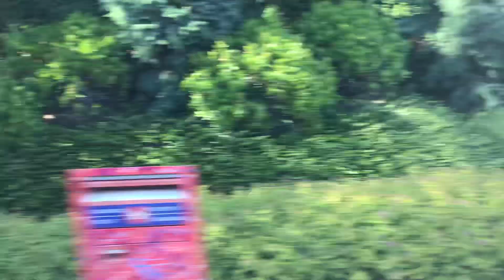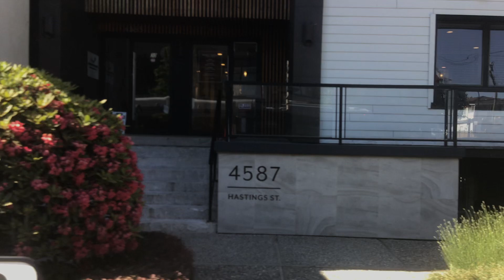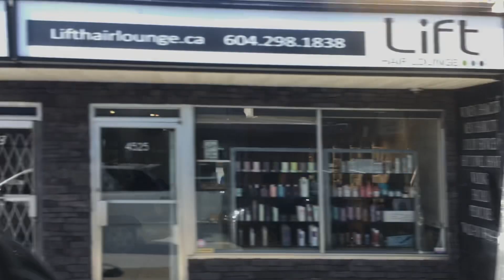View On A Bus (Longer)